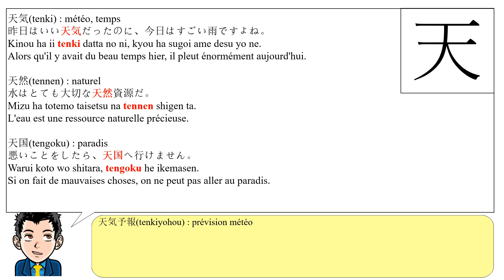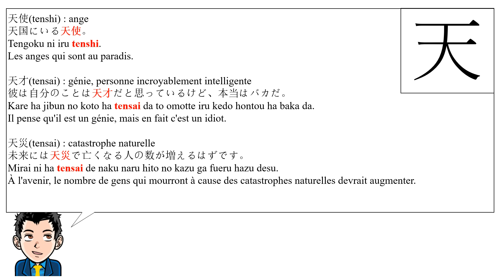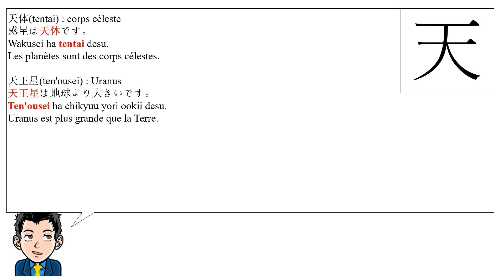Leçon de kanji : 天 - cieux